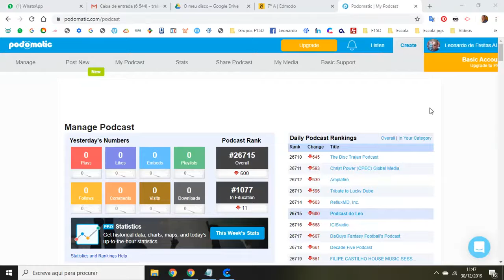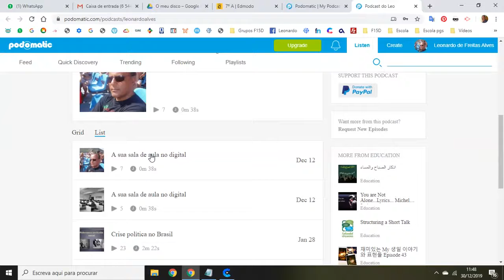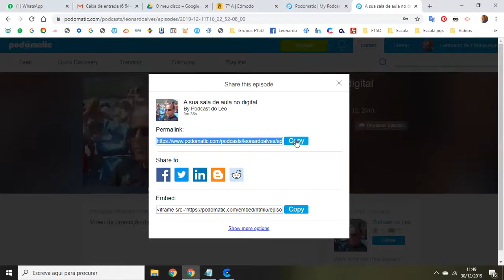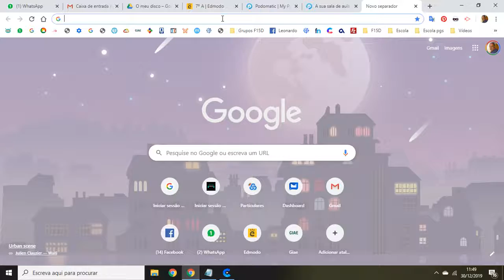Como obter o link de um episódio do Podomatic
Vídeo tutorial que ensina o passo a passo de como obter um link de divulgação de um episódio criado na plataforma de poscast Podomatic.

Projeto Centro Educacional Educatche - CEE. Um projeto que promove a aprendizagem em suporte digital em sala de aula, através do modelo b-learning.

Código para acesso ao centro de formação de professores:  tmqz3b